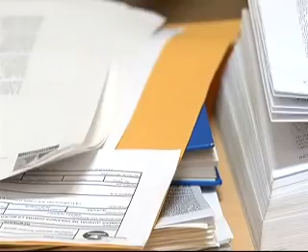HOSPITAL DEL IESS SEGUIMIENTO GYQ